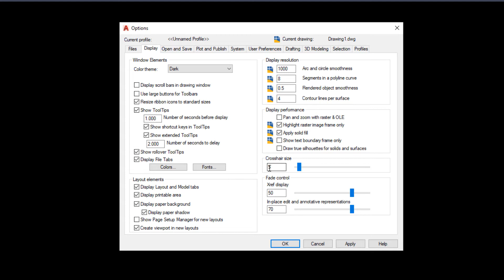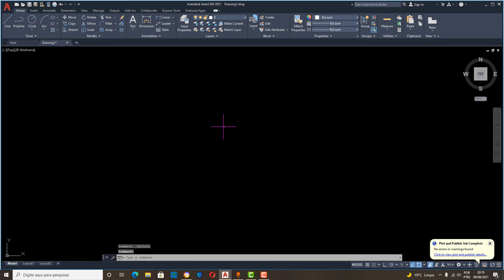Como alterar COR e TAMANHO do CURSOR no AUTOCAD - 2021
E vc quer aprender mais sobre AutoCad com um curso totalmente online e com certificado? Ou quem sabe, ter a disposição vários projetos prontos para utilização? Então veja estas duas opções abaixo:

✅ PROJETOS E TAMPLATES NO AUTOCAD: São +mais de 150 projetos, templates, blocos e hachuras para AutoAad, os quais vc pode utilizar e implementar em seus trabalhos/projetos.Confira no link a seguir

✅ CURSO ONLINE DE AUTOCAD: Neste curso é abordado desde o download inicial e primeiros comandos, figuras, objetos, até a parte mais avançada em 3D, um curso muito completo com videoaulas diretas de 10 a no máximo 25 minutos. Com certificado ao final do curso.Confira no link a seguir

Neste vídeo explico com alterar o tamanho e a cor do cursor no autocad,
alterar tamanho da mira no autocad, alterar cor da mira no autoca,
Change autocad crosshair size, change autocad crosshair color.
Cambiar el tamaño de la cruz de AutoCAD, cambiar el color de la cruz de AutoCAD.